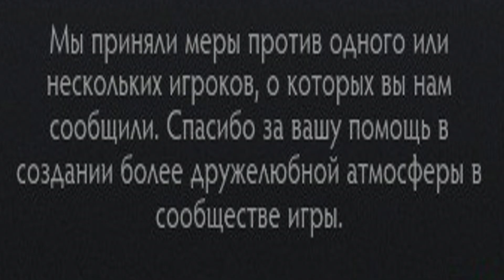Лучшая реклама Репорта дота 2